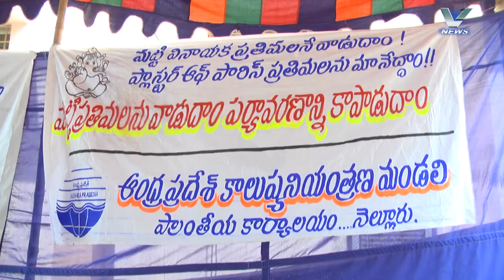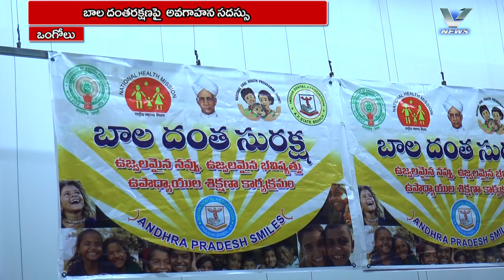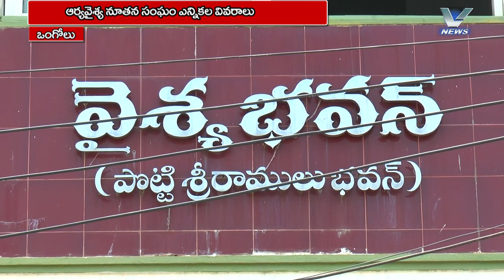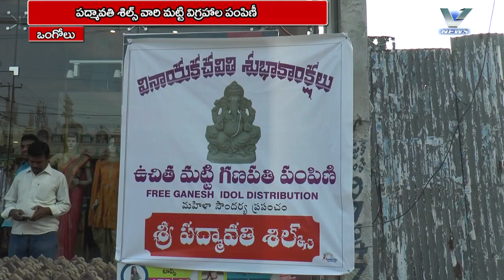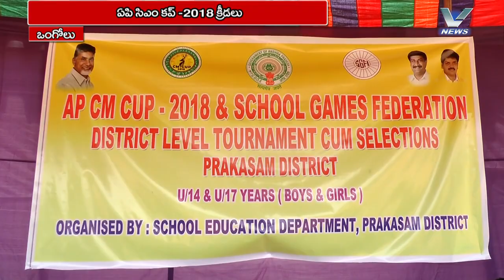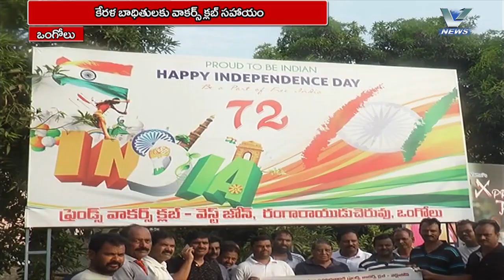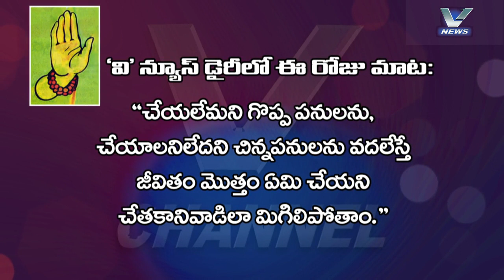12.09.2018 V NEWS 7.30 PM